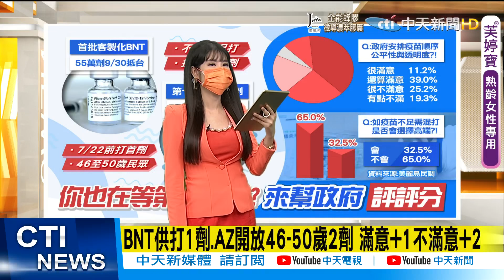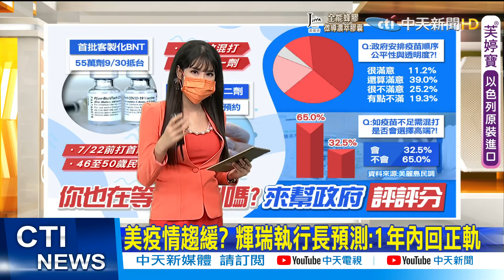【每日必看】BNT將抵不開放混打 AZ第2劑9/29起預約｜美疫情趨緩? 輝瑞執行長預測:1年內回正軌 @中天新聞CtiNews 20210927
00:00BNT將抵不開放混打 AZ第2劑9/29起預約
00:52首批客製標籤BNT要來了! 55萬劑週四抵台
03:22BNT供打1劑.AZ開放46-50歲2劑 滿意+1不滿意+2
03:52AZ.BNT疫苗不足選混打高端?會+3不會+4
05:25美疫情趨緩? 輝瑞執行長預測:1年內回正軌
06:26 5-11歲兒童疫苗快有譜 輝瑞將向FDA提申請

歌名: Sunspots
作者: Jeremy Blake
類型: Dance & Electronic
氣氛: Happy Music